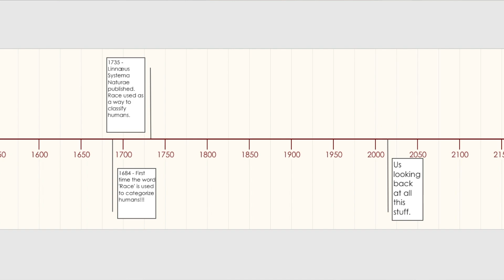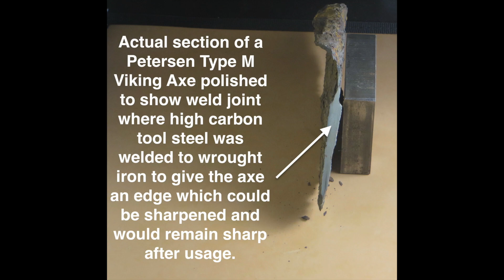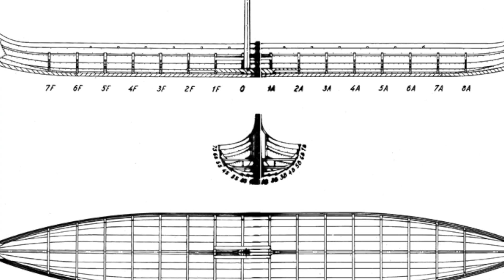Who Were the Vikings?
Chronologically the Viking Age spanned from 750 to 1100 AD approximately. The approximation is because different perspectives yield different dates – in the United Kingdome the Viking Age ‘starts’ with the 793 raid on Lindisfarne Abbey and ‘ends’ with the conquest of England by the Normans (themselves descendants of Vikings) in 1066. But other countries look at different events and different dates.

Geographically the Vikings were the inhabitants of Denmark, Sweden and Norway during that time period. But these people would not have called themselves Vikings – for them Vikings meant an activity or profession. The word Viking can roughly be translated to ‘raider’ or ‘pirate.’

The vast majority of Scandinavians of this era would probably have identified themselves first by family, then by profession (probably farmer) and then by village, tribe and chieftain who governed their local area.

Technologically these people did not have an advantage over their neighbors in other geographic areas with one exception – the longship. The Viking longship was able to travel the oceans and inland rivers that were quite shallow due to having a flat bottom. This was different than their neighbors and allowed Vikings to travel ocean and river very rapidly, raid, move on, trade, move on and by the time locals could respond they were gone.

Viking travel was extensive. Their ships allowed them to expand from Scandinavia to Russia (named after the Viking Rus), Byzantium, all through Europe. They colonized Iceland, Greenland and visited Vinland (Canada’s Newfoundland) for long periods. Vikings walked the streets of Bagdhad during the height of the Abbasid Caliphate. They traveled Chinese rivers and fought battles in North Africa. This was astounding given the time period.

But for most who were active Vikings – raiders, traders and pirates – this was a job done for a few years to gain the wealth and prestige needed to claim land of your own, marry the person desired. Only a few were career raiders.

Because Vikings had no ties to the people they raided via family or tribe, they had no obligation in their mind to treat them well.

The next video will likely explore the Viking religion and spirituality a bit.

Viking Farmer: could not find source via Google image search

Viking Woman and Child: could not find via Google image search

Viking Travels: By en:User:Bogdangiusca [GFDL or CC-BY-SA-3.0 via Wikimedia Commons

Areas of Viking control: By Max Naylor [Public domain], from Wikimedia Commons